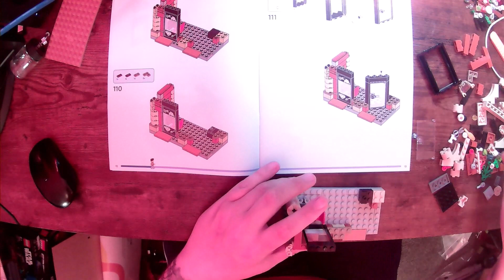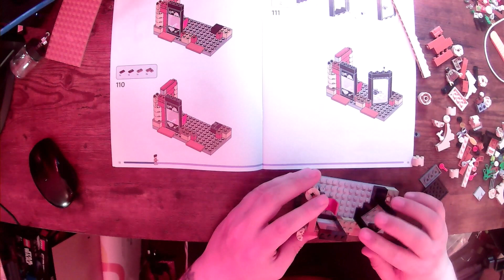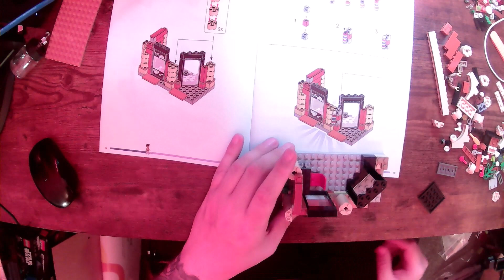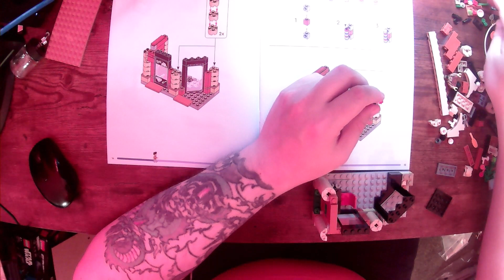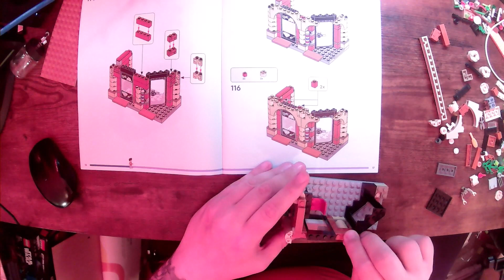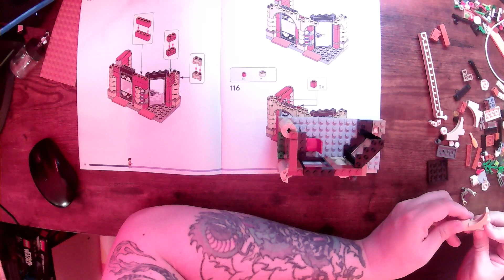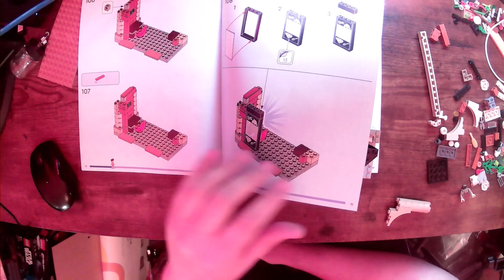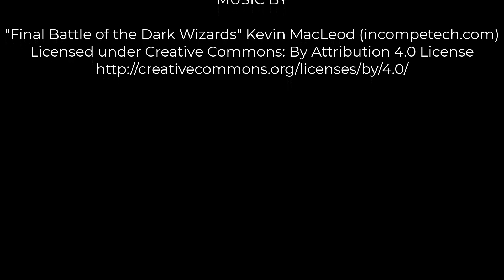BUILDING LEGO TOWN CENTRE PART 6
This is part six of building the town centre for the lego city please also take time to check out and subscribe to channels listed below and watch some of their great content

Channels that I watch that have helped me with my mental health that are entertaining and insightful please give them a subscription and maybe watch a video or two.

Channels that I have drawn inspiration from for my Lego City Build please give them a subscription and maybe watch a video or two.